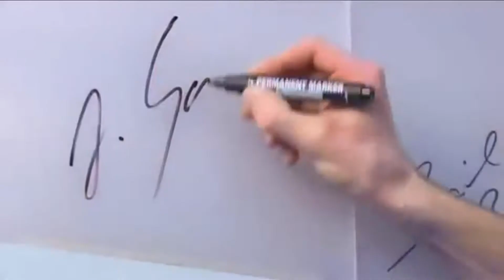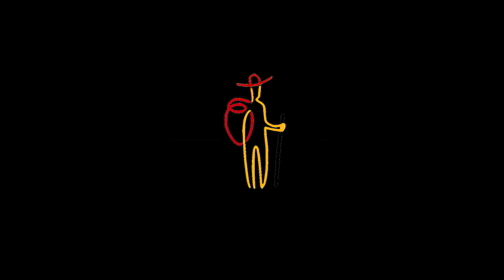Poutnické zimní olympijské hry (online výprava lyžo-bobo)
► Oddíl poutníci pořádá akce pro děti od 6 do 15 let a vzdělávací akce pro veřejnost.

►TYPY AKCÍ:

Tábory
Víkendové akce

►NEPŘEHLÉDNĚTE